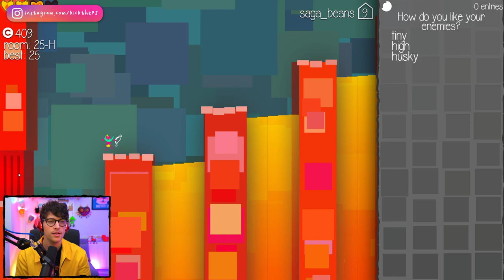Choice Chamber - Episode 1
kickthePJ Highlight from 05/11/2020

Original Stream:
you could be my angle or my devil  │ 04/11/2020